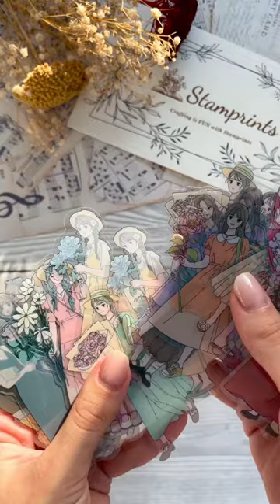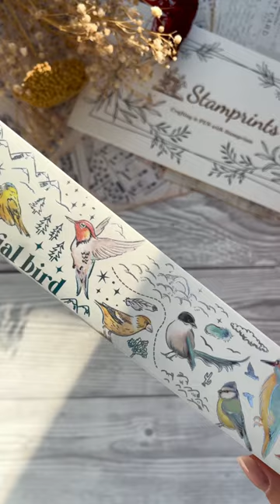ASMR Unboxing supplies from @stamprints 🫶🏻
Unboxing @stamprintslife

I can’t wait to use my new Wax Seal Stamp, together with all these beautiful supplies from their website! 💜